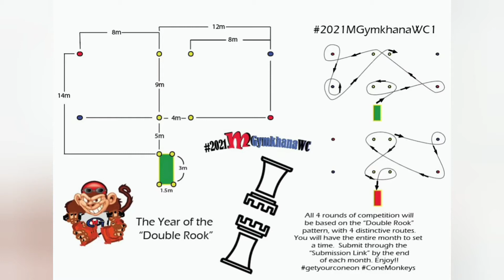2021MGymkhanaWC1 guillaume POUILLOT 33.85 secondes